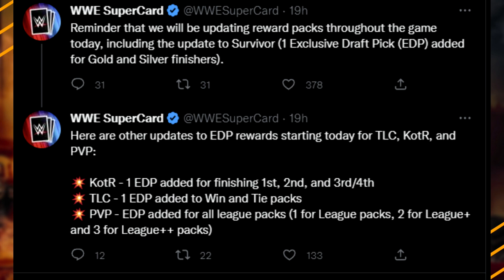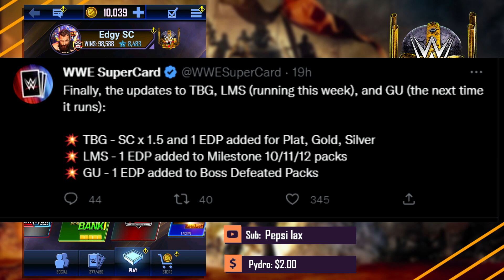THIS WILL CHANGE THE WHOLE LANDSCAPE OF SUPERCARD IN SEASON 9